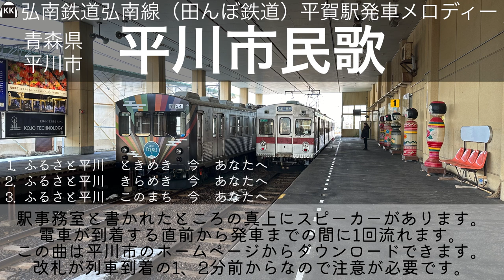【平川市民歌】弘南鉄道弘南線（田んぼ鉄道）平賀駅発車メロディー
▼この動画に関する弘南鉄道のニュース

▼この動画に関する平川市のホームページ
▲このリンク先からこのメロディーをダウンロードすることができます。発車メロディーに使われているのは【オルゴール】の一部です。【電車発車ベル】ではありませんのでご注意ください。

録音の都合上、何度か分けて録音していることや、一部省略している、雑音が入っていることなどがあります。
情報は正確ではないことがあります。
間違いなどがあればコメントで教えてください。